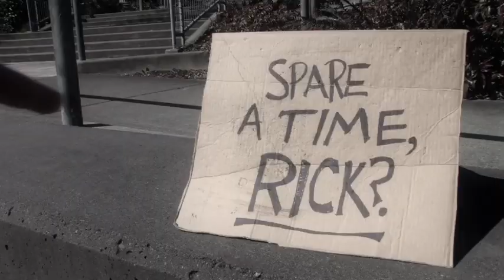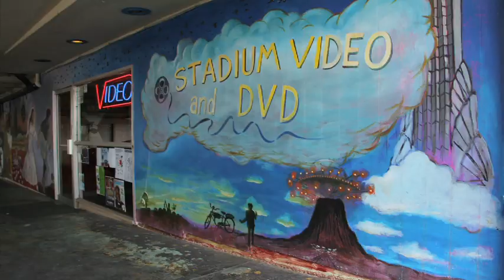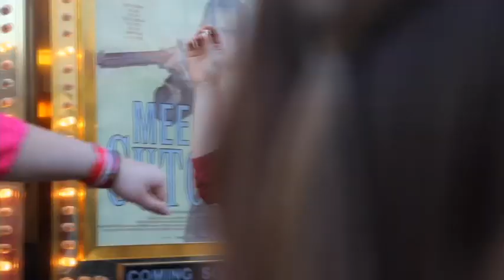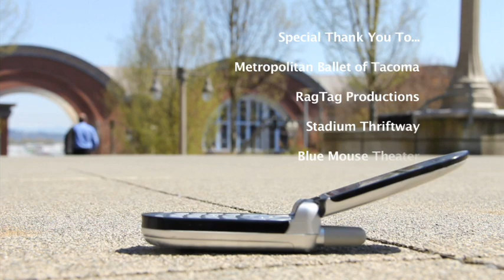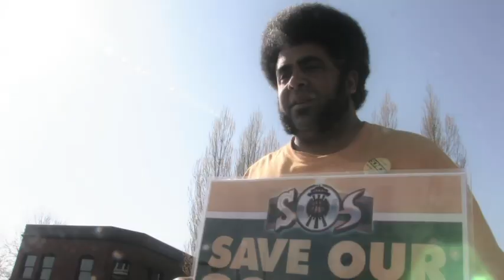Extended 72 Hour Film Competition - Spare A Time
This extended edition of our award-winning short has even more dancing, Sonics Guy, Shane Foster, Rick Gray and frozen action!